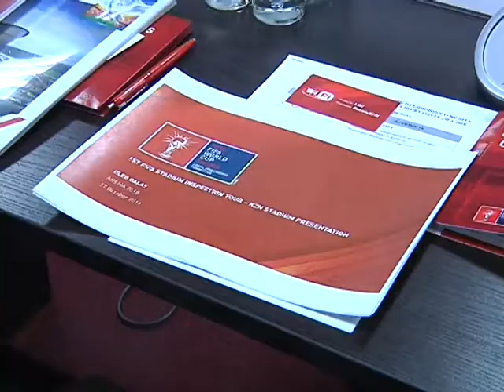Инспекторы FIFA приехали в Казань и посетили стадион "Казань-Арена"